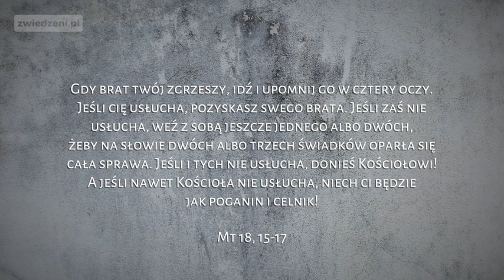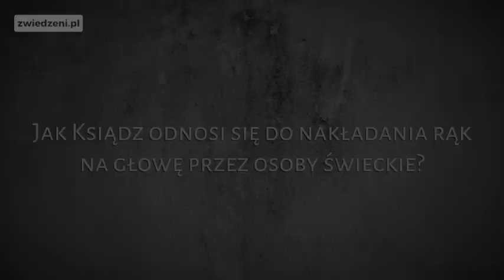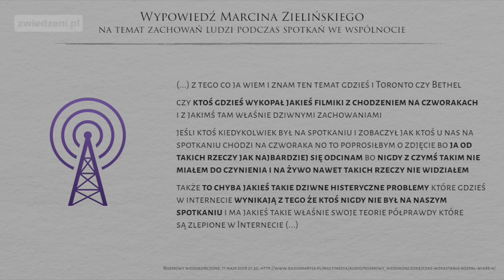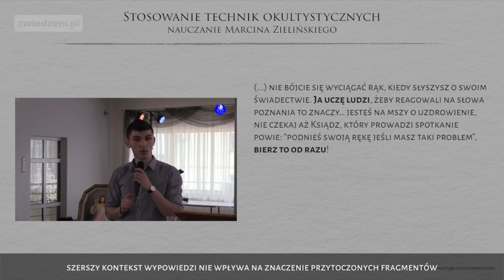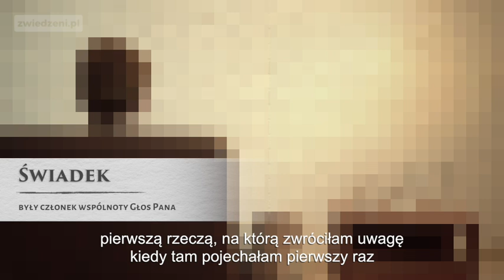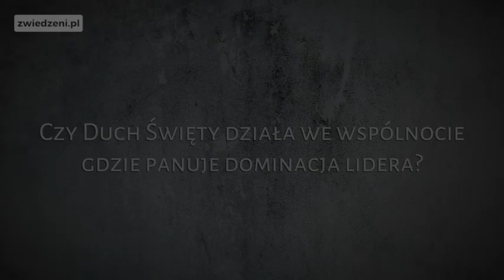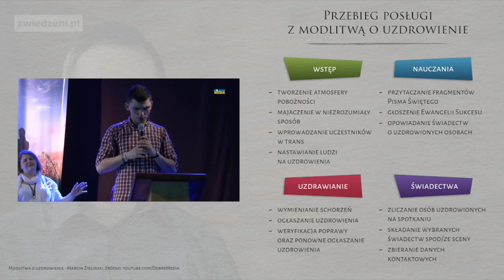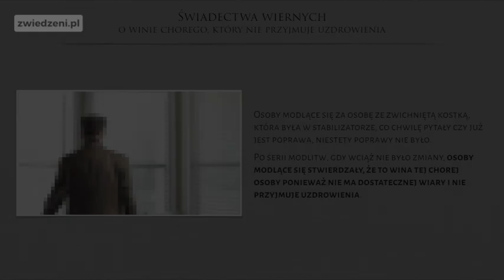Marcin Zieliński – Fałszywy charyzmatyk zdemaskowany!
Prawda na temat posługi Marcina Zielińskiego. Niepublikowane materiały, zeznania ofiar i byłych członków wspólnoty Głos Pana, inspiracja demonicznym nurtem Toronto Blessing, protestantyzacja Kościoła katolickiego.

*** Spis tematów ***
00:00:38 Jakie upomnienia ewangeliczne wykonaliśmy
00:01:20 #1 Korzenie
    00:05:33 Początek demonicznego nurtu Toronto Blessing
    00:09:26 Przyjęcie namaszczenia od liderów nurtu Toronto Blessing
    00:11:06 Jak Ksiądz odniesie się do nakładania rąk na głowę przez osoby świeckie? (ks. Marian Rajchel)
    00:12:20 Pogoń za znakami i cudami
    00:14:40 Jak Ksiądz odniesie się do pragnienia daru wskrzeszania zmarłych? (ks. Marian Rajchel)
00:17:25 #2 Wspólnota
    00:20:38 Manifestacje występujące u uczestników spotkań
    00:28:07 Czy można modlić się wstawienniczo nie będąc w stanie łaski uświęcającej? (ks. Marian Rajchel)
    00:29:27 Czy dobre jest dopuszczanie do modlitwy wstawienniczej protestantów? (ks. Marian Rajchel)
    00:30:23 Techniki okultystyczne: metoda Secret i podświadomości Murphy'ego
    00:33:06 Wykorzystywanie wizerunku ks. Piotra Glasa, ks. Dominika Chmielewskiego i o. Józefa Witko
    00:37:08 Wyniki ankiety "Czy grupa w której jestem jest sektą?"
    00:38:28 Tożsamość wspólnoty "Głos Pana"
00:39:10 #3 Matka Boża
    00:42:00 o. Remigiusz Recław na temat mówienie o Matce Bożej
    00:44:16 Jak Ksiądz ustosunkuje się do lekceważącego traktowania Maryi? (ks. Marian Rajchel)
    00:46:46 Fałszywa maryjność na pokaz
    00:48:26 Analiza serii "Maryja oczami faceta" opublikowanej na kanale o. Adama Szustaka "Langusta na palmie"
00:49:52 #4 Postawa
    00:52:16 Czy Duch Święty działa we wspólnocie gdzie panuje dominacja lidera? (ks. Marian Rajchel)
    00:55:20 Promocja w mediach
00:56:27 #5 Nauczania
    00:56:30 Głoszenie Ewangelii Sukcesu
    00:57:20 Przykładowe nauczania o chorobie i uzdrowieniu
    00:57:57 Przykładowe nauczania o zstąpieniu Ducha Świętego
    00:58:13 Przykładowe nauczania o darze języków
00:59:42 #6 Posługa
    01:03:43 Fałszywe uzdrowienia, nawroty choroby
    01:05:58 Czy uzdrowienie, po którym nastąpił nawrót choroby pochodzi od Boga? (ks. Marian Rajchel)
    01:09:33 Czy można na Panu Bogu wymuszać uzdrowienie modląc się do skutku? (ks. Marian Rajchel)